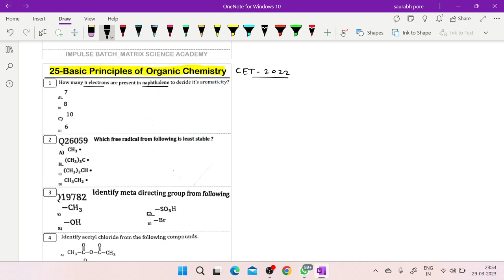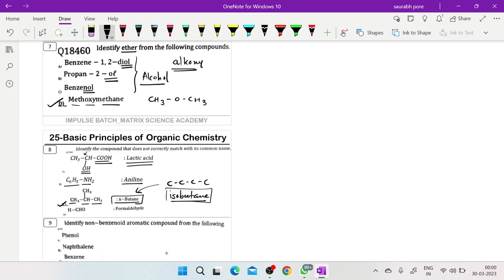BASIC PRINCIPLES OF ORGANIC CHEMISTRY | MHT-CET 2022 | PYQs SOLUTION | CLASS 11